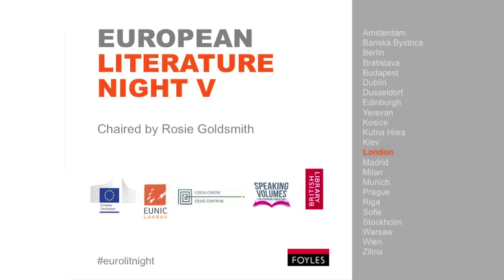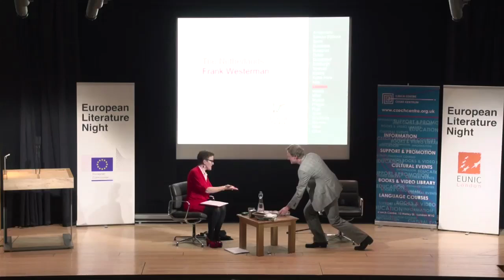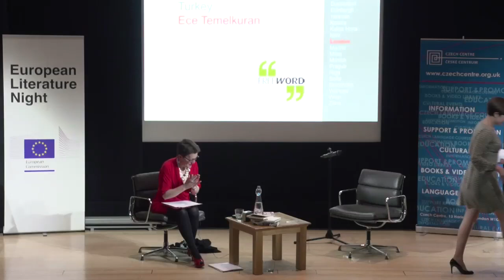European Literature Night 2013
Now in its fifth year, and held simultaneously in capital cities across the continent, European Literature Night takes you on an enthralling reading journey across vivid cultural landscapes. The British Library hosts eight exceptional writers, from groundbreaking new talent to leading names. Joining BBC journalist and presenter Rosie Goldsmith for readings and conversation with Norbert Gstrein (Austria), Miha Mazzini (Slovenia), Erwin Mortier (Belgium/Flanders), Ece Temelkuran (Turkey), Jordi Punti (Spain/Catalonia) Jáchym Topol (Czech Republic) Birgit Vanderbeke (Germany) and Frank Westerman (Netherlands).

Wed 15 May 2013,Conference Centre, the British Library